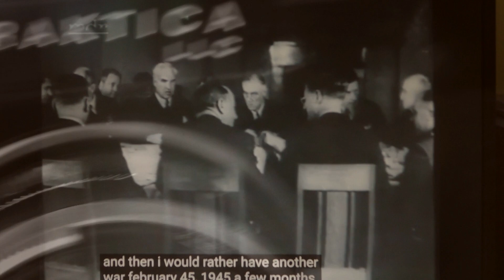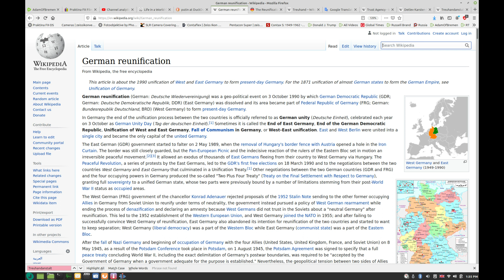The Cameras of the GDR - 12 - The End of the GDR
Part twelve of the documentary "The Cameras of the GDR and the Development of the SLR".  To watch the entire documentary, here is a link to the playlist

In this particular video we finish our story with what happened to the industry at the end of the GDR when the whole of East Germany was "Absorbed into" West Germany.

The entire series follows the progress from the Origin in Jena, the Exakta and Praktiflex cameras, made in Dresden before WW2, through the development of the Contax S by Zeiss Ikon Jena and Dresden, and the Praktina in Dresden, how this became the Pentacon and later the Praktica of Kamera Werk Niedersedlitz (Dresden), or KW.  How the various makers of lenses and cameras were consolidated at Dresden and Jena into one company, including  the famous lens maker Meyer-Optik Gorlitz.

This and much more, including the movement of the intellectual property and machinery from the GDR (German Democratic Republic) to West Germany, Russia, Ukraine and Japan, with the involvement of the US Internationalists.  It is an inter esting journey over 20 or so video parts, a Super Documentary, made during the winter of 2022/23 in Bromyard, UK.

Adam of Bremen-Krubally,
November 2022.